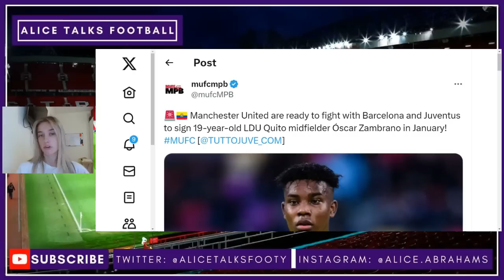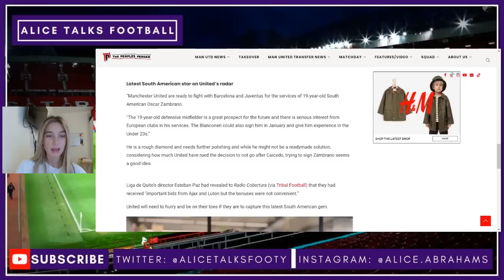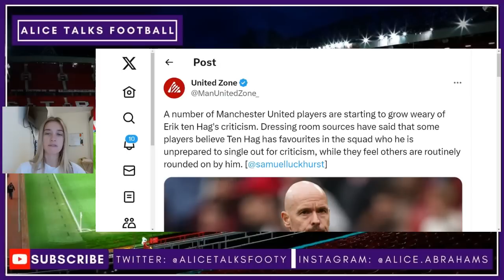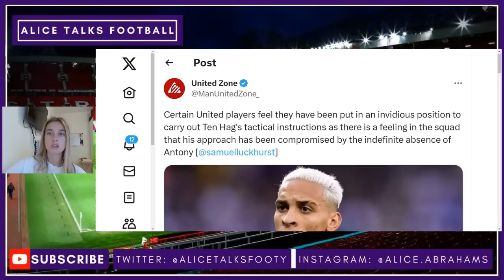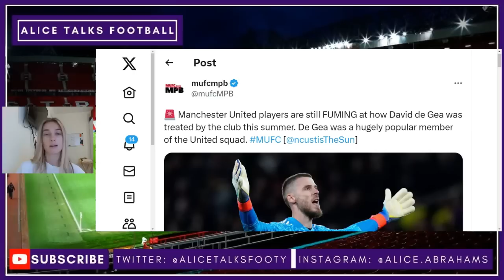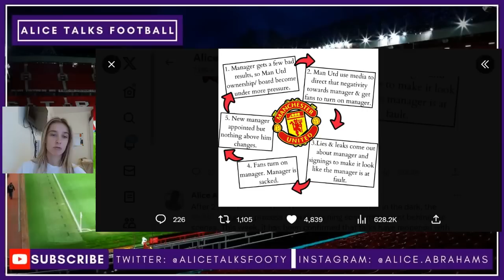Man Utd In Race To Sign Next Caicedo In Jan & Players Turn On Ten Hag!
Oscar zambrano to Manchester United in January! 19 year old technically elite DM could be heading to Manchester United as they eye a long term Casemiro impact. Man Utd transfer news. Jadon Sancho leaking stuff against Ten Hag. Leaks of players turning on Erik Ten Hag. Oscar Zambrano highlights and player analysis!